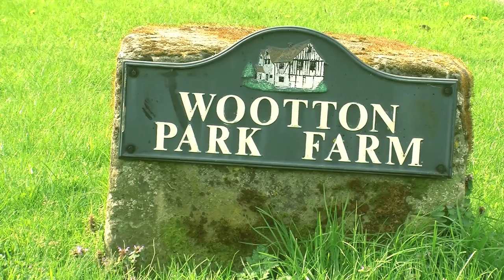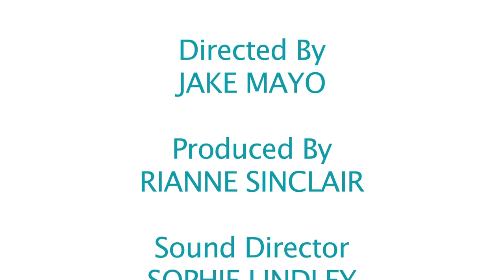Centaurus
ExD Yr2 Documentary - Captured Live on Ustream with the Ustream Mobile App